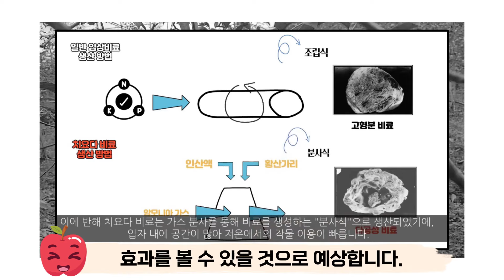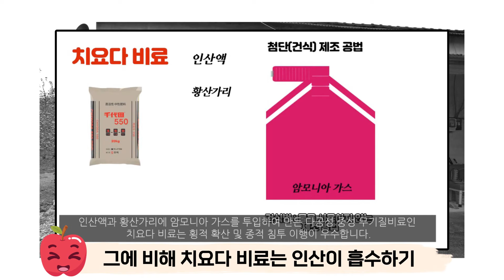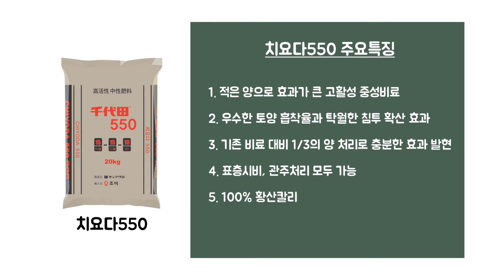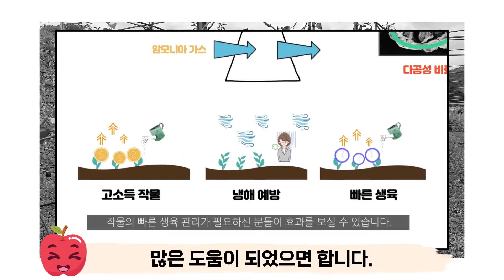사과 품질 향상 및 안정, 다수확 비결! 사과 재배하고 있다면 '이것' 꼭 기억하세요!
[ 비료에 대한 모든 것! 단한번비료TV ]